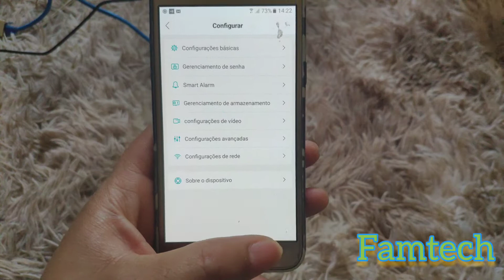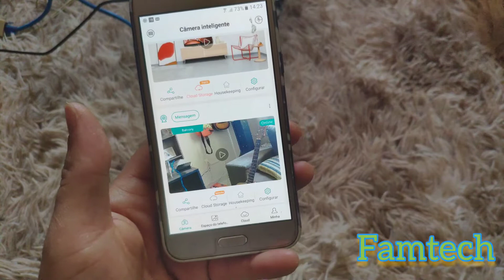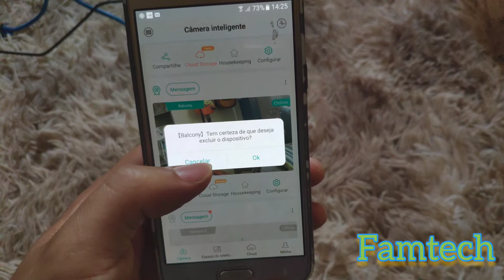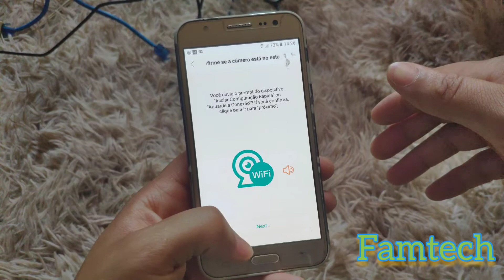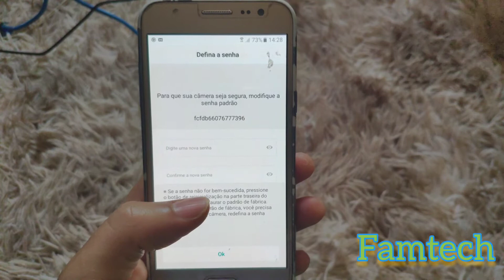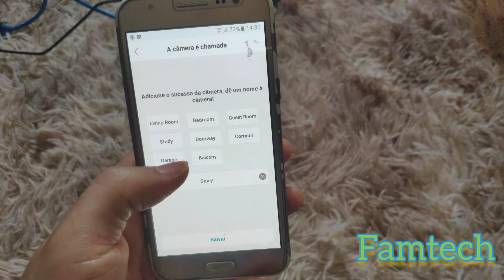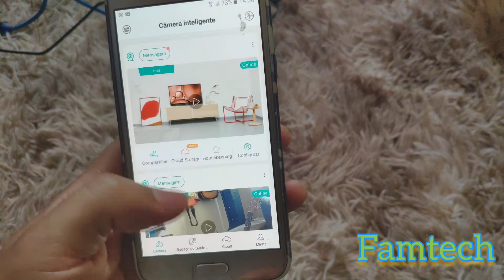resetei a câmera e ela parou de funcionar como resolver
quando você aperta o botão reset de uma câmera ip independente do aplicativo ela volta as configurações de fábricas, É como se a câmera estivesse nova, nesse vídeo falo como resolver e fazer a configuração novamente da maneira correta.